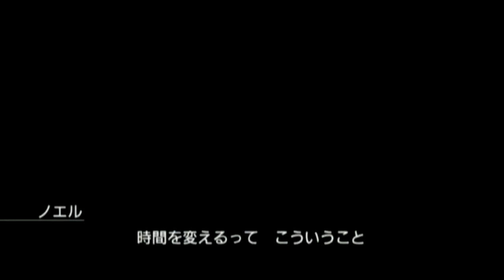Final Fantasy13 2 ps3 15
2018/11～,2019/11～Premieres
FFtype-0HD,FF13,MHW,PSO2,FFCB,CCFF7,DCFF7IN,MinSaga,FF13-2
,LRFF13←2020/03, FF12IN,FF3.FF13IN,FF10IN,FF15Com,Kinect Star Wars,Avatar The Game PS3,Fable The Journey,

This channel streaming twice every week.at 24 midnight on Monday and Wednesday. (JST)
It is streamed as Premieres to prevent Offline and Lag.
No commentary, No caption, Blind play, 1play1hour.

I post 30sec-Preview on Twitter

2018/11～順次配信予定、2019/11～プレミア公開
FFtype-0HD,FF13,MHW,PSO2,FFCB,CCFF7,DCFF7IN,MinSaga,FF13-2